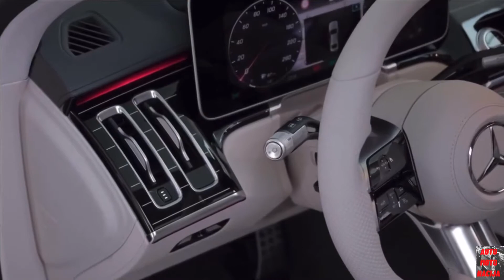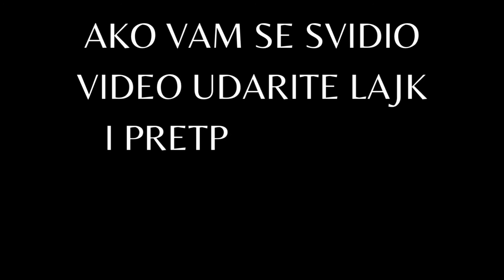Mercedes-Benz S-class 2021. Short review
Mercedes Benz S class 2021. Review
लक्जरी कार